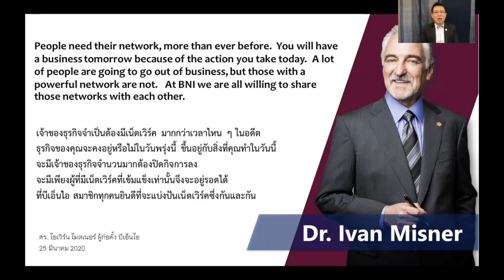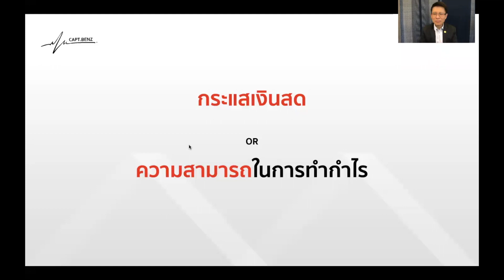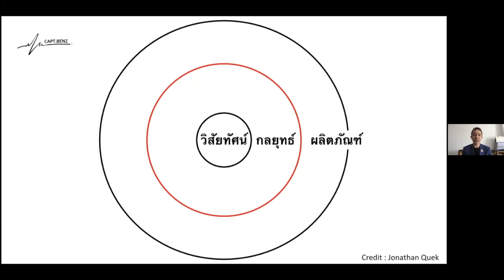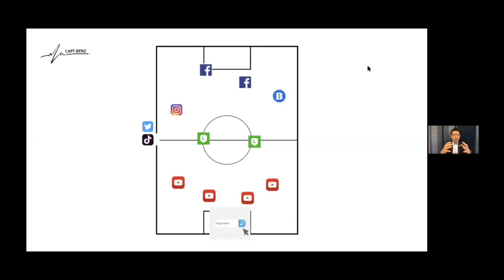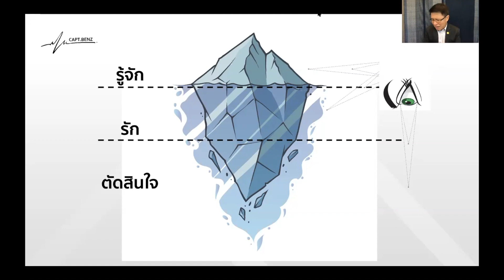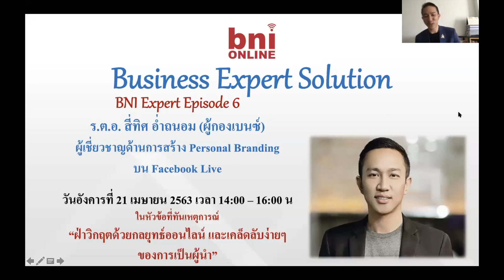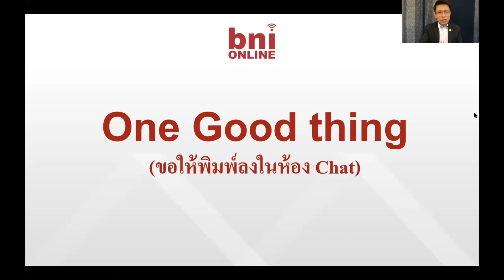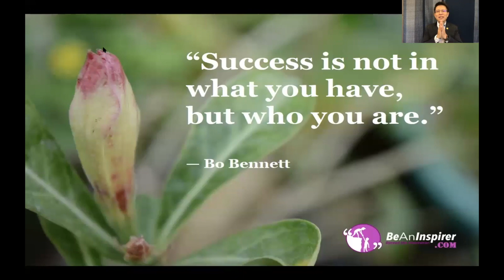Episode 6 Business EXPERT Solution 21 April 2020 ร.ต.อ. สี่ทิศ อ่ำถนอม (ผู้กองเบนซ์)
BNI Business EXPERT Solution

สัปดาห์นี้ หัวข้อที่เราจะคุยกันคือ
“ฝ่าวิกฤตด้วยกลยุทธ์ออนไลน์ และเคล็ดลับง่ายๆ ของการเป็นผู้นำ”
โดย  ร.ต.อ. สี่ทิศ อ่ำถนอม (ผู้กองเบนซ์)
ผู้เชี่ยวชาญด้านการสร้าง Personal Brandingบน Facebook Live
กับการแบ่งปันมากถึง 2 ชั่วโมงเต็มๆ

BNI เป็นที่สำหรับคนที่ตั้งใจและอยากพัฒนาตนเองให้เก่งขึ้น และช่วยเหลือกันเชื่อมโยงคอนเน็คชั่นให้กับกันและกัน